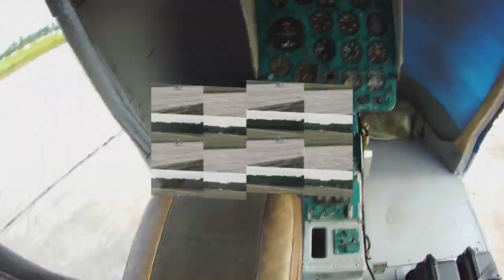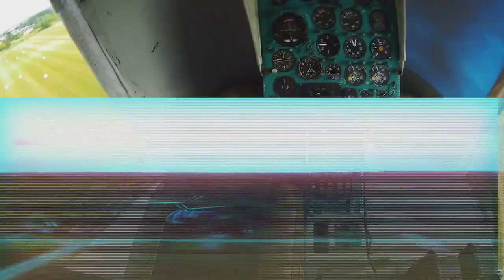ДРОН SKYWAY (ПЕРВЫЙ ПОЛЕТ)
Полностью автономный БПЛА, основанный на вертолете Ка-26. Взлет, полет и приземление производятся полностью в автоматическом режиме. Используется как летающая лаборатория, для  разработки и проектирования системы управления, отработки алгоритмов и комплексных решений. На базе полученных данных ведутся работы по созданию полностью своего  БПЛА вертолетного типа грузоподъемностью до 2000кг., а так же интеллектуальной системы управления, которую можно применять на различных типах транспорта.